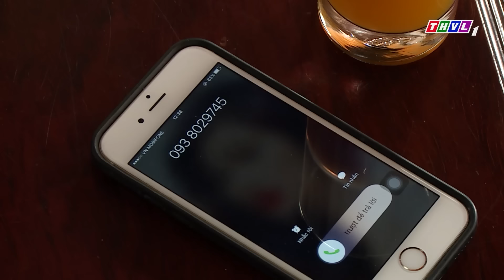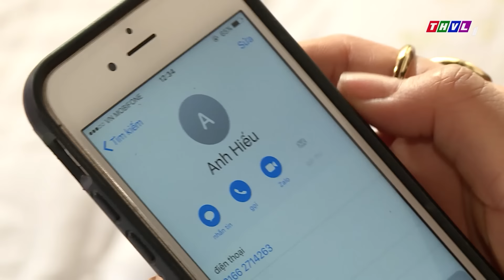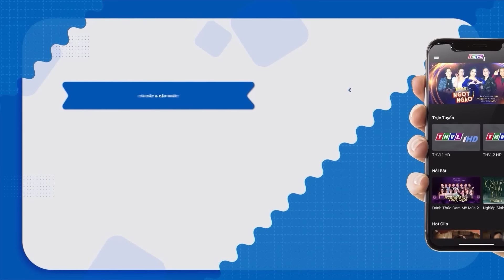LÒNG MẸ BUỒN RẦU QUÁ KHỨ ÁM ẢNH ĐEO BÁM CON GÁI | PHIM VIỆT NAM 2024 | PHIM TÂM LÝ XÃ HỘI VIỆT NAM